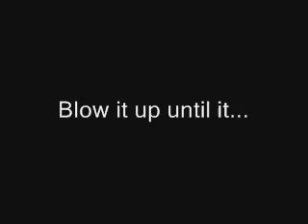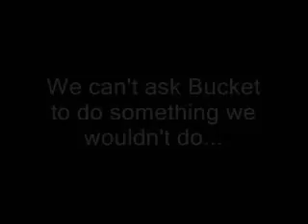Globophobia 'The Fear of Balloons'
Face Your Fears Month : Part 1
Bucket blows a balloon up until it pops in his face!  Followed by a race between Todd, Carter and Emily